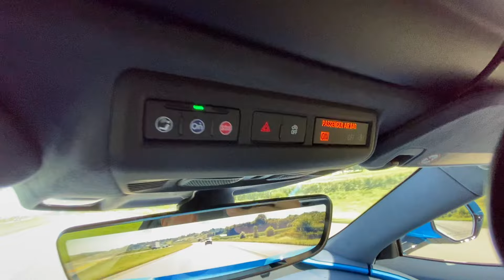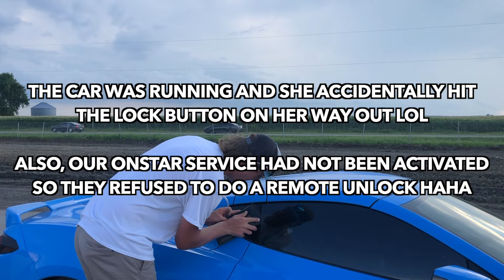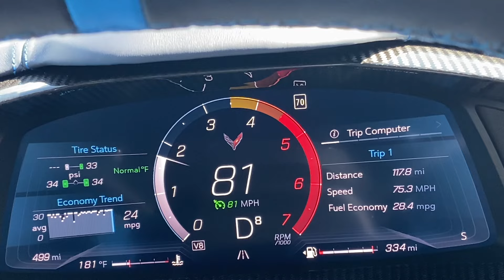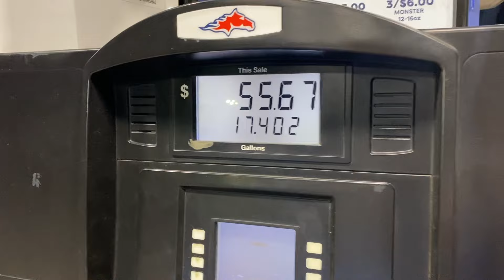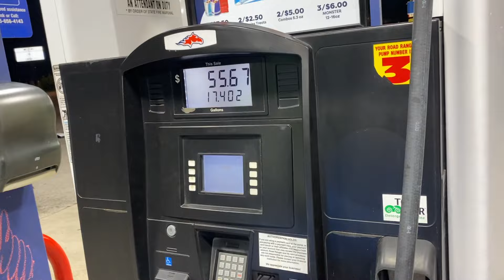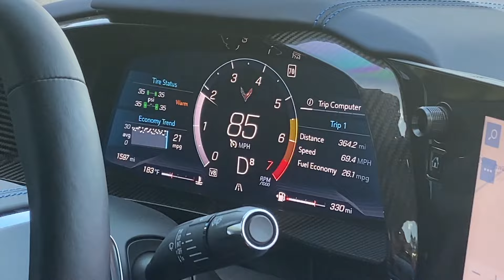My First 3 Days of C8 Corvette Ownership Were Intense... *bald eagle screech*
New CLEETER MERCH!
Time for some C8 shenanigans. Madi and I really enjoyed our first couple of days with this great car!

Cleetus McFarland
12961 44th St N. Ste B